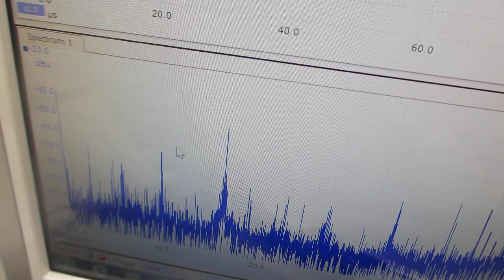メガヘルツの超音波発振による、表面弾性波のダイナミック制御実験（超音波システム研究所）